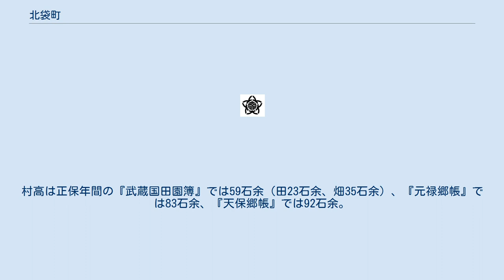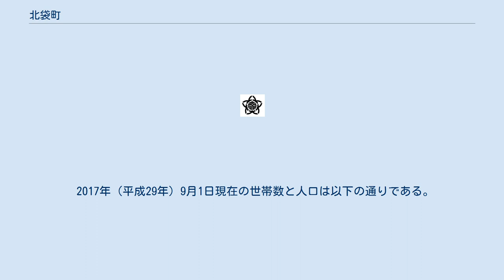北袋町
大宮区の町・字
日本 」 埼玉県 」 さいたま市 」 大宮区 」 北袋町 北袋町（きたぶくろちょう）は、埼玉県さいたま市大宮区の町名である。
現行行政地名は北袋町一丁目及び北袋町二丁目。
 埼玉県さいたま市大宮区の南端部に位置する。
北側に天沼町、吉敷町（ともにさいたま市大宮区）、南側に上木崎（さいたま市浦和区）、西側に新都心（さいたま市中央区）、東側に大原（さいたま市浦和区）と接する。
 地形は見沼低地西岸の大宮台地上に位置する。
北東部には見沼の低地が入り込み、中央部にかけて見沼代用水西縁が大宮台地の縁に沿うように大きく蛇行している。
北側の天沼町との境には高沼用水路が流れ、コクーン新都心付近の大宮台地を暗渠で通過、中山道との交差地点で高台橋が架かる。
地名の「袋」は「フクラ」の意で、水流の屈曲によって作られた広い平地を指すとされている。
 かつては見沼に面した東部（現・北袋町二丁目）には耕地が、中山道が通る西部（現・北袋町一丁目）には山林が広がっており、東部は見沼代用水西縁を利用した船運が盛んであった。
昭和に入って三菱が中山道側の林を拓いて研究所を置き、以降その周辺に工場や住宅が造成された。
三菱研究所の敷地は一丁目の大半を占めていた。
 2000年にさいたま新都心駅が隣接地域に開業したことで交通利便性が増し、工場からマンションやオフィスビルへの転換が進んでいる。
2015年からは三菱の研究所跡地で区画整理が進められている（北袋町一丁目地区）。
 北袋町の地域は元々木崎村（現・さいたま市浦和区）の一部であったが、木崎村が浦和町へ編入される際に分離され、大宮町へ編入されたという経緯がある。
 このあたり一帯は中世末期頃より存在した高鼻荘に属していた。
 江戸時代は幕府領で足立郡大宮領に属する北袋村で、下原刑場として野原が広がっていた。
村高は正保年間の『武蔵国田園簿』では59石余（田23石余、畑35石余）、『元禄郷帳』では83石余、『天保郷帳』では92石余。
化政期の世帯数は25軒で、村の規模はおよそ東西3町南北4町余であった。
 明治初期には地内を通る中山道（現在の旧中山道）にて内国通運株式会社（現・日本通運）の郵便馬車（高崎〜東京）が強盗に襲われ、現金等が強奪されるという事件が発生している。
見沼代用水西縁が地域の東縁に沿って流れており、江戸時代〜明治時代にかけてこれを利用した舟運が盛んであった。
 昭和期に現在の北袋町一丁目の大半の地域に三菱マテリアル総合研究所が設置され、地区のほとんどが研究所となっていたが、1959年に敷地内に原子炉が建設され、反対派による民事訴訟に発展した。
後に和解が成立し、原子炉も撤去されたが、敷地の放射性廃棄物や重金属類等による汚染問題が発覚し、社会問題化した。
 研究所主要施設の茨城県那珂市への移転に伴い10年以上に及ぶ土壌浄化工事が行われ、2007年に一部施設を残し移転が完了した。
跡地は2015年より、三菱マテリアルの自社施行による区画整理が行われており、2017年度の完成を予定している。
2016年には先行して造幣局が東京都豊島区から移転、2017年には大宮警察署が大宮区土手町から、埼玉県警察科学捜査研究所が浦和区木崎から移転した。
また、さいたま市が防災都市公園とバスターミナルを置くことが決定している他、市内企業のしまむらも土地を取得した。
 2017年（平成29年）9月1日現在の世帯数と人口は以下の通りである。
 さいたま新都心バスターミナルが設置されている。
また、以下の系統のバスが地域内を走行している（いずれも東武バスウエスト）。
地域内に北袋一丁目、北袋町、大宮警察（旧称・北袋住宅）のバス停がある。